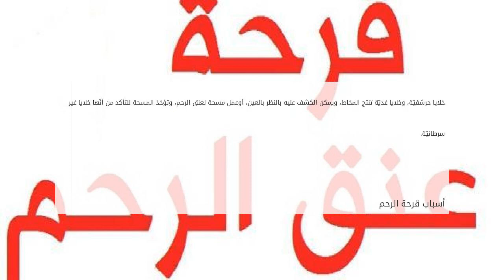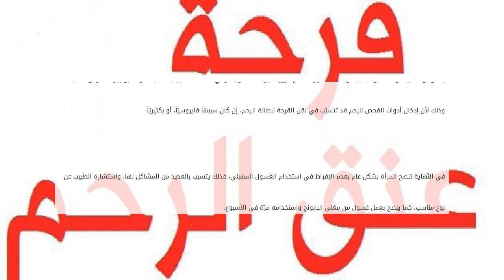علاج قرحة عنق الرحم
محتويات

١ قرحة عنق الرحم

١.١ أسباب قرحة الرحم
١.٢ أنواع قرحة الرحم
١.٣ أعراض قرحة الرحم
١.٤ علاج قرحة عنق الرحم

قرحة عنق الرحم
قرحة الرحم من ال علاج قرحة عنق الرحم